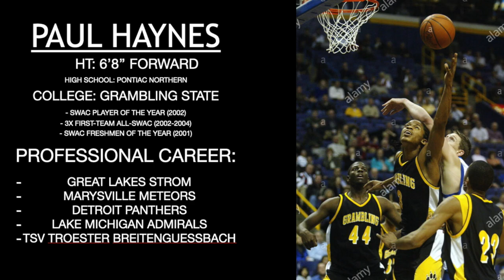OVERSEAS GAME BREAKDOWNS WITH FORMER PROFESSIONAL PAUL HAYNES - ETG MEDIA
This workout was with former Professional Paul Haynes. This workout included several game-like situations requiring me to react and finish in a variety of ways. Paul was the SWAC player of the year in 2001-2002 season, when he averaged 20PPG and 8RPG as a Sophomore. He played for multiple teams in various countries from Germany, Austria, and Hungary. As a Professional, he highly emphasized that “Foot-Work” is a major key when playing at the next level.